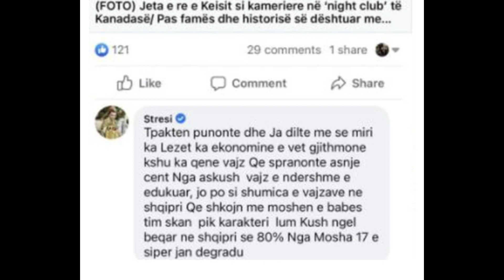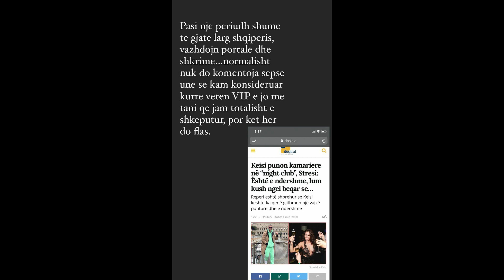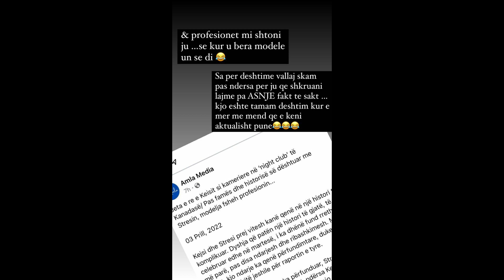Pas bujës së shkaktuar dhe reagimit të Stresit,flet vetë Kejsi